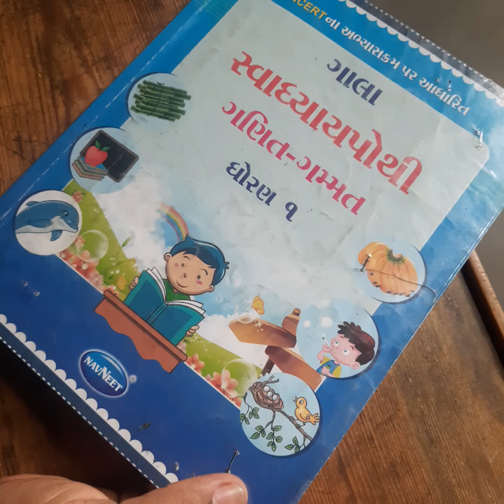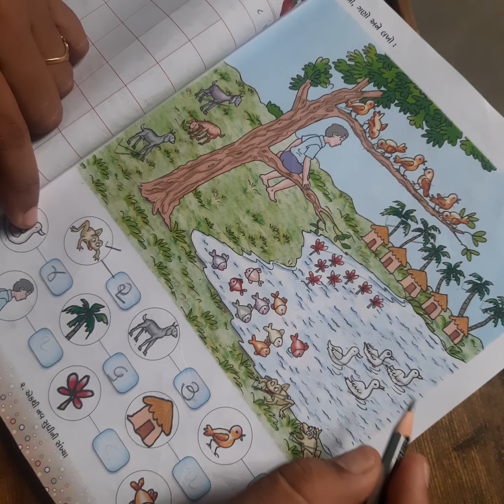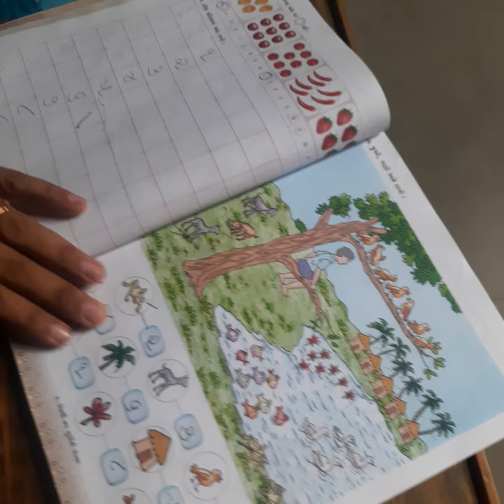ધોરણ ૧ ગણિત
૧ થી ૯ સુધીની સંખ્યા. ભાગ - ૧૦